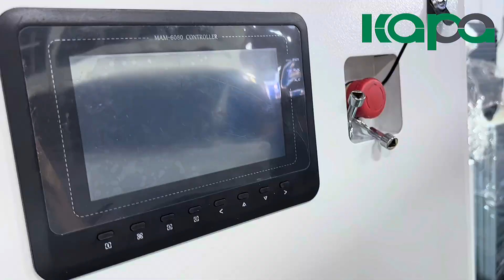Kapa New Brand Screw Air Compressor--KG SERIES.